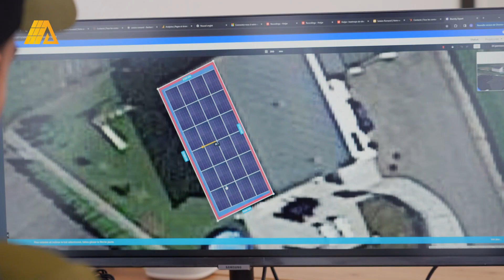Louna 12 ans - Swiss Voice Tour 2024, Prilly Centre